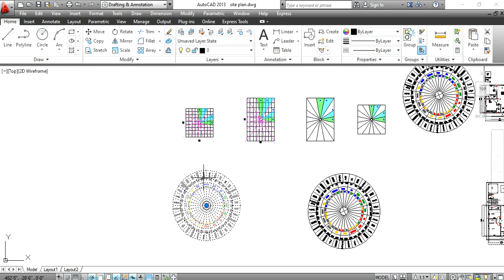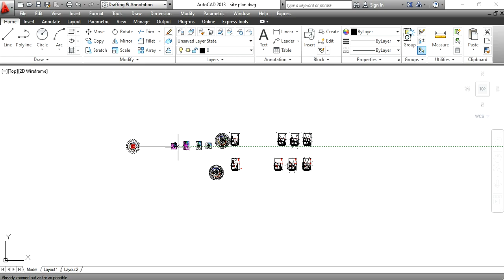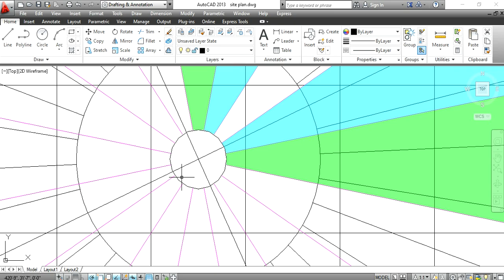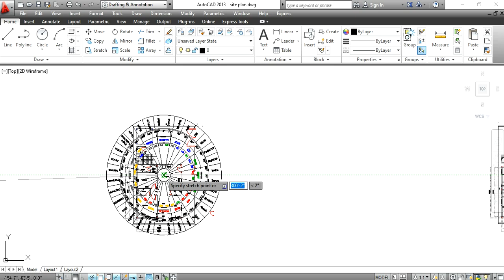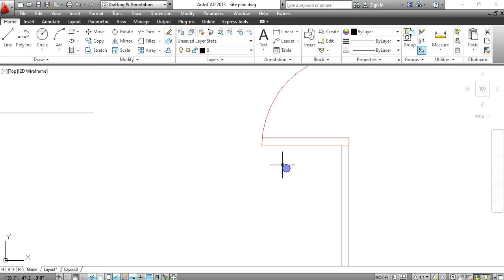Bore Point Vastu || స్థలం లో బోరు 9 భాగాల ప్రకారమా లేదా డిగ్రీల ప్రకారం ఏర్పాటు చెయ్యాలా ?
water bore according to vastu,
water bore as per vastu,
water bore in telugu
bore point telugu,
bore point as per vastu